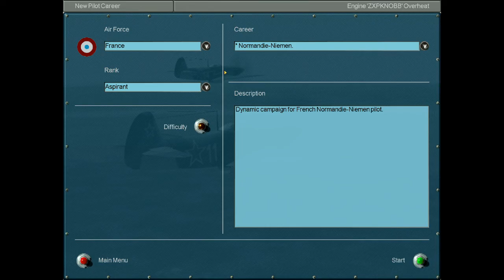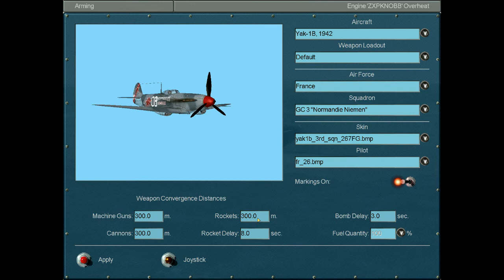Let's Play IL-2: France - Mission 001 Part 1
Welcome to a new campaign!
Free France - Normandie-Niemen

The famous French regimen that helped out the Russians against the Axis.

We set up the campaign and get on our first mission: Recon escort
We figure out how to fly this new plane (Yak-1B), starting with a bad take-off.
I explain a little bit about the superchargers in airplanes.